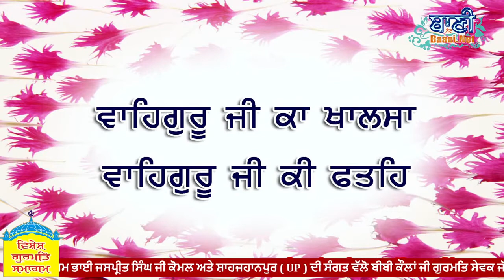Bhai Jaspreet Singh Komal Bibi Kaulan Ji Wale